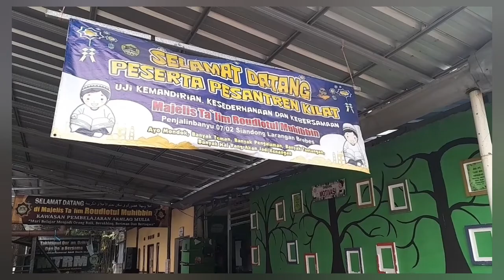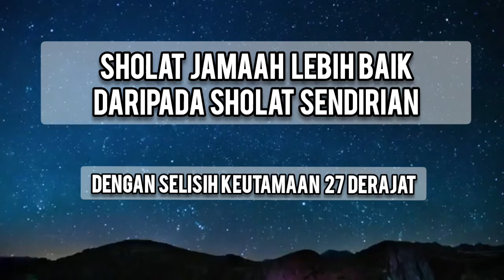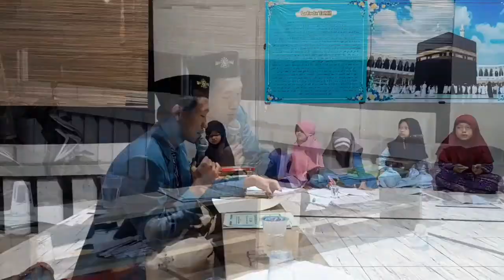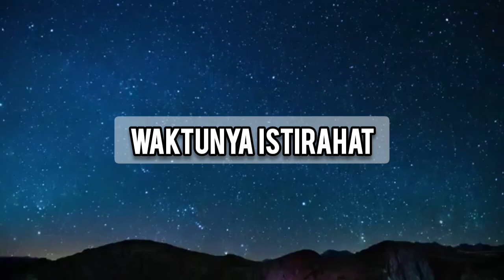Film Pendek "MAN ANA" [ Persembahan Hari Guru Nasional 2022 ]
Film Pendek MAN ANA Merupakan Kompilasi Video Dokumentasi Kegiatan rutinitas bulanan Majelis Ta`lim Roudlotul Muhibbin, Penjalinbanyu RT. 07/02 Siandong Larangan Brebes.
Video yang dirangkum menjadi sebuah Film pendek persembahan hari Guru Nasional 2022, yang mengandung inspirasi dan pesan moral. Selamat Menyaksikan, Semoga bermanfaat dan terhibur.